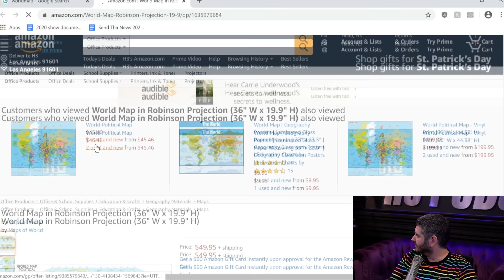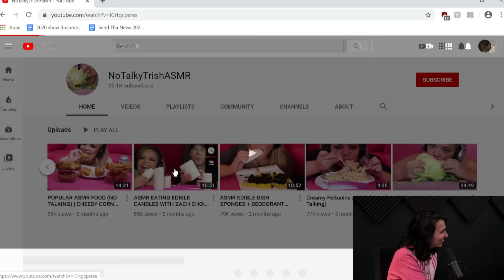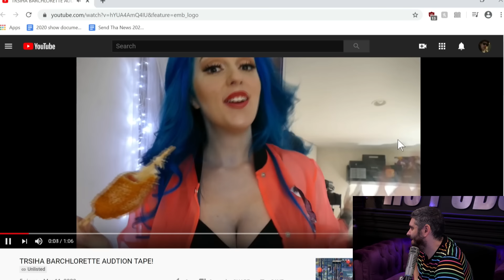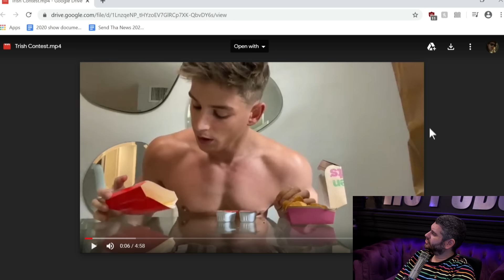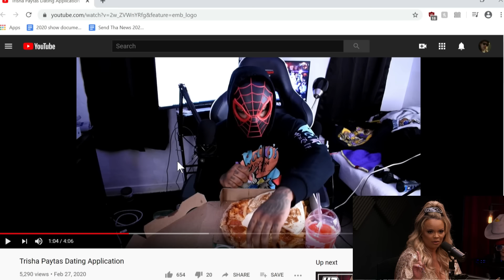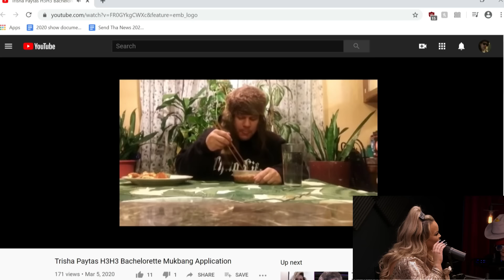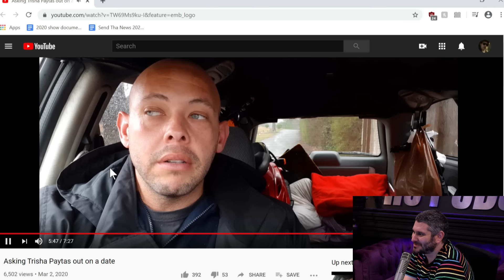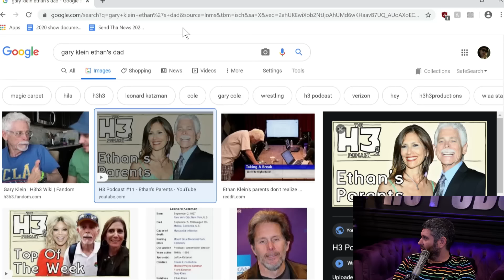Trisha Paytas (The BacH3lorette Round 2) - H3 Podcast #182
Thank you to Trisha for joining us on this very special episode.